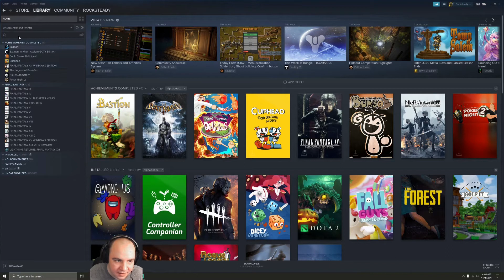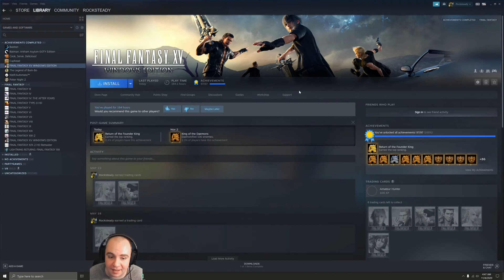Final Fantasy XV - Episode Arydn - Full Playthrough w/ All Achievements - Episode 118 FINAL EPISODE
We are closing up Final Fantasy XV this episode.  We managed to get all the achievements and it only took us six months and 180+ hours.  From start to finish, Final Fantasy XV is cleared.  This episode we'll take a very quick look at the finished product.  On to the next game, FFXV chapter is closed.